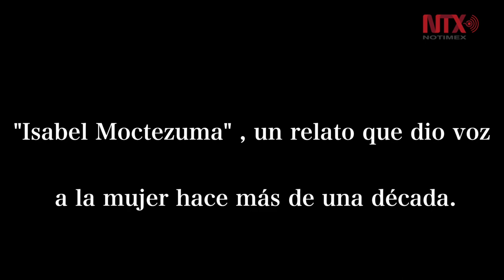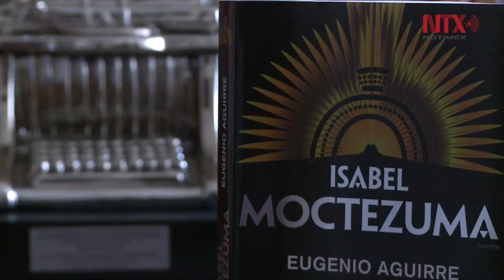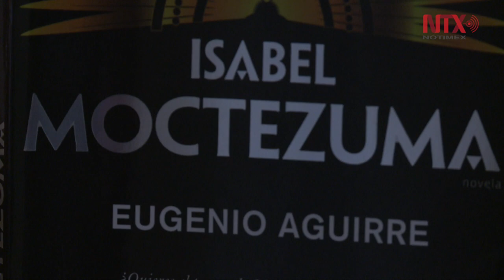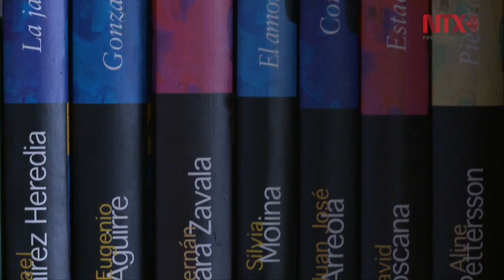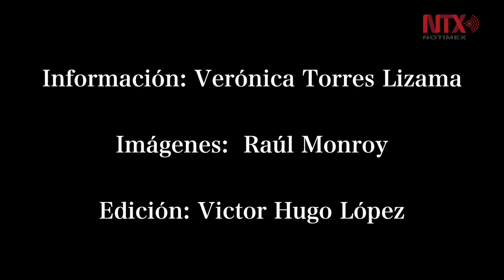La conquista desde los ojos de Tecuichpo, hija de Moctezuma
“Isabel Moctezuma” de Eugenio Aguirre cuenta la historia de los mexicas desde la voz femenina.